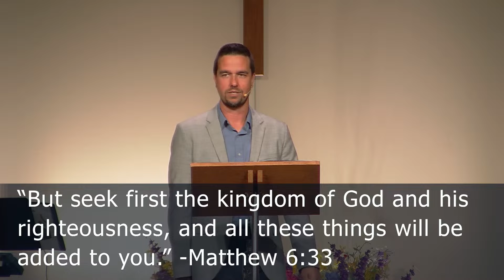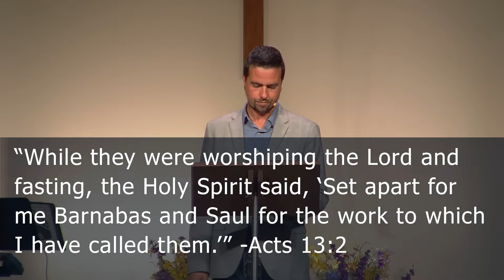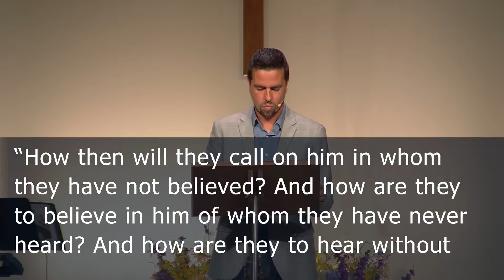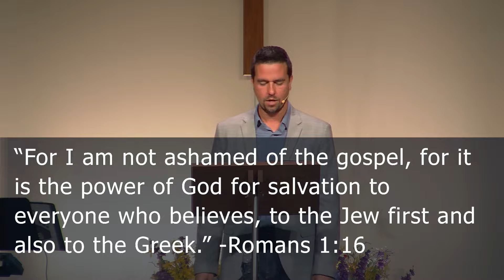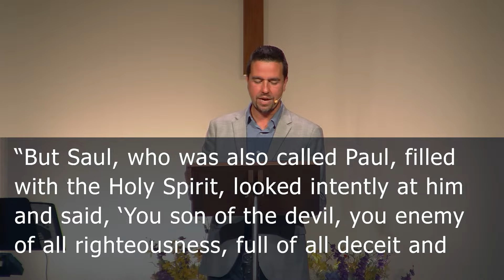Paul’s 1st Missionary Journey (The Gospel Mission in Asia: 1) Pastor Brad Stolman - Acts 13:1-12